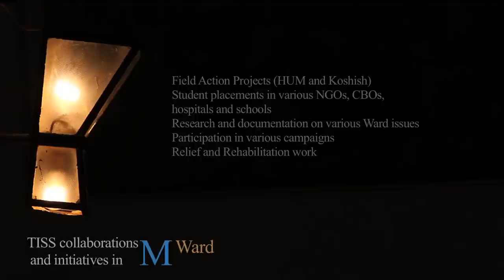FROM THE MARGINS: A SERIES OF FILMS ON M (EAST) WARD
An introductory film which explores the present conditions in M (East) Ward and outlines the M ward project of TISS.

Director:
Nikhil Thomas Titus

Camera:
Mangesh Gudekar